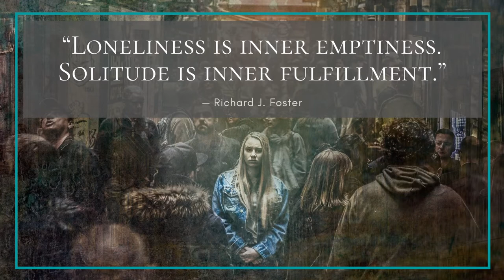Loneliness versus Solitude - Richard J. Foster - Shorts - Daily Quote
World Day of Loneliness
"Loneliness is inner emptiness. Solitude is inner fulfillment."
Richard J. Foster
Created by the Astrée association (France, 2018), this world day of loneliness sheds light on all forms of loneliness, but also creates a great surge of solidarity to fight against this scourge. This is the goal of the day: to get out of isolation.